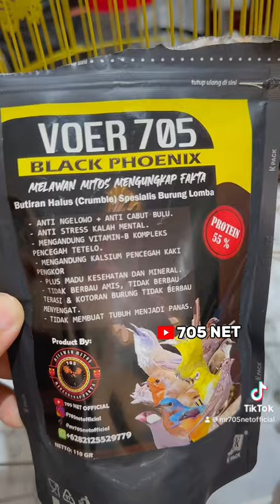Lolohan Anakan Burung Gereja Pohon